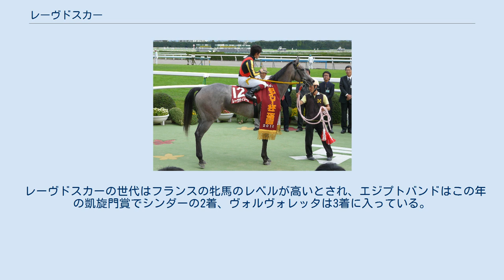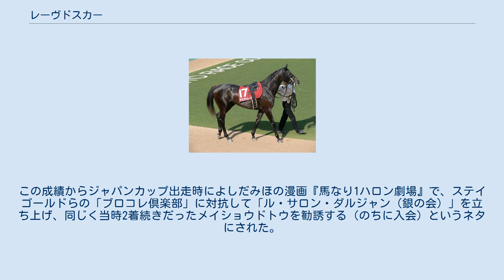レーヴドスカー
レーヴドスカー（1997年4月24日 - ）はフランスの競走馬、繁殖牝馬。
馬名はフランス語で「オスカーの夢」。
2000年のサンタラリ賞の勝ち馬。
日本にも遠征し、ジャパンカップに出走した。
 1999年11月にデビューすると、デビュー戦はフォリダンスの2着、セレソレ賞はエジプトバンドの2着、ペネロープ賞もヴォルヴォレッタの2着と3回連続で2着を経験した。
2000年5月には未勝利ながらG1競走のサンタラリ賞に挑戦し、デビュー戦で敗れたフォリダンスを破って初勝利およびG1競走初優勝を果たした。
しかしその後は、 ディアヌ賞でエジプトバンドとヴォルヴォレッタと再戦して4着に敗れ、ノネット賞 (G3) で1番人気に推されるも3着、フランス牝馬クラシック三冠最終戦のヴェルメイユ賞ではエジプトバンドにこそ先着するもヴォルヴォレッタには敗れて2着、さらにオペラ賞でカルティエ賞最優秀3歳牝馬ペトルーシュカの2着、イタリアに遠征したジョッキークラブ大賞でも前走で2つ目のG1を勝利したゴールデンスネークの2着と勝ちきれないレースが続いた。
11月にはジャパンカップに出走し、テイエムオペラオーの7着に敗れたが、出走した3歳馬のなかでは最高着順だった。
このレースを最後に引退・繁殖入りした。
 レーヴドスカーの世代はフランスの牝馬のレベルが高いとされ、エジプトバンドはこの年の凱旋門賞でシンダーの2着、ヴォルヴォレッタは3着に入っている。
 引退後は日本のノーザンファームで繁殖入りした。
種牡馬を選ばず中央競馬の重賞勝ち馬、重賞連対馬、オープン特別勝ち馬を輩出し、繁殖牝馬としては成功している。
しかし、早期に怪我や病気で引退・死亡するなど体質が弱いケースが目立つ。
 産駒・競走成績は2021年6月24日時点 出走回数に対して2着の割合が高く、G1競走でも2着を3回経験していた。
この成績からジャパンカップ出走時によしだみほの漫画『馬なり1ハロン劇場』で、ステイゴールドらの「ブロコレ倶楽部」に対抗して「ル・サロン・ダルジャン（銀の会）」を立ち上げ、同じく当時2着続きだったメイショウドトウを勧誘する（のちに入会）というネタにされた。
 姪にアイリッシュ1000ギニーの勝ち馬ベスラー (Bethrah) がいる。